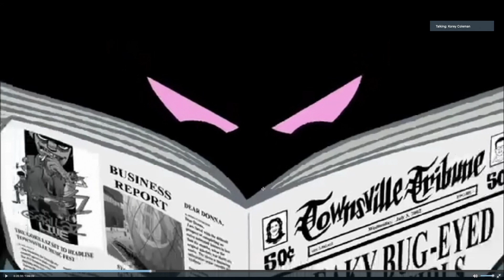CRAIG MCCRACKEN INTERVIEW | Double Toasted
CRAIG MCCRACKEN INTERVIEW | Double Toasted - With his new show drawing quite a big of attention on Netflix titled Kid Cosmic, there is plenty of reason to think about the career that this man has had. Whether it was Foster's Home For Imaginary Friends, or Powerpuff Girls (don't y'all start fighting about that reboot!), No Neck Joe, Wander Over Yonder, or so many other projects, you at some point have enjoyed his works. Whether you've seen him mentioned in a documentary about animation or seen his name pop up in discussions of Lauren Faust, this is a conversation you do not wanna' miss out on! Let us know what your favorite works of Craig McCracken have been in the comment section below!